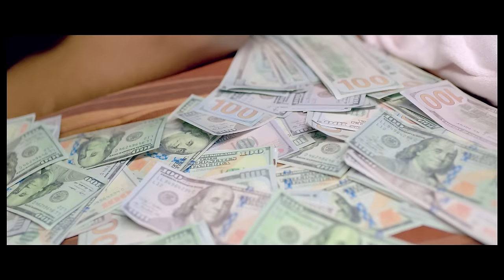Mayorkun - Fantasy (Official Video)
Amidst the gigantic success of "Posh"; DMW pop titan Mayorkun unleashes the music visual for "Fantasy".

The Kiddominant produced banger first surfaced when it was released alongside "Posh"; and now has a video to follow. The Clarence Peters directed clip salutes the legacy of Olu Maintain's signature number and classic "Yahooze", and also features a memorable  appearance from Olu Maintain.